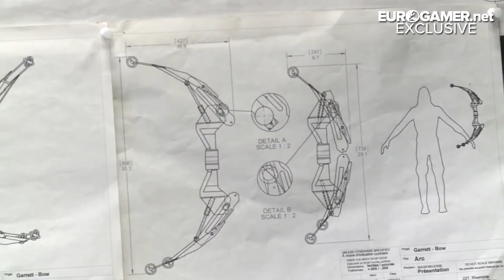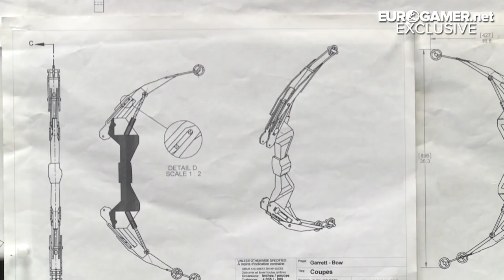Thief (Thief 4) - EXCLUSIVE Interview and Preview - Eurogamer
Thief - EXCLUSIVE Interview and Preview - Eurogamer

Steal yourselves a few minutes of spare time people, it's a new EXCLUSIVE Eurogamer interview! Eurogamer's Editor-in-Chief Tom Bramwell hopped on a plane to Montreal and all he brought us back was this lousy interview. Only joking, it's awesome, and like swag bag full of loot, it's bursting at the seams with huge amounts of brand new, exclusive details on Thief straight from the mouths of Daniel Windfeld Schmidt and Stephane Roy  from Eidos Montreal!